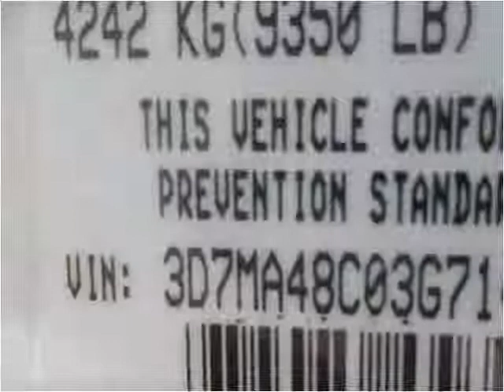2003 Dodge Ram 3500 Used Cars Hamilton AL